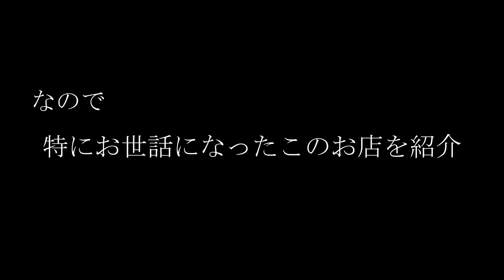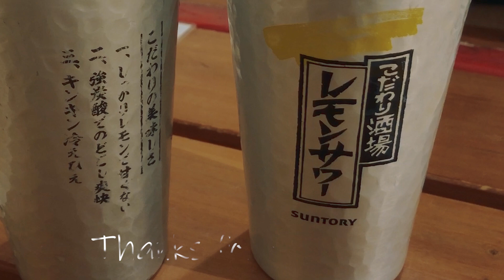【閉店】【ありがとうラフィラ 】激安飲み屋で思い出に浸る/ はまのだいどころ【北海道札幌グルメ】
2020年5月17日をもってすすきのラフィラが閉店します。
私たちもラフィラにはたびたびお世話になっていたので、感謝の意味も込めて一番お世話になったこのお店を紹介させていただきます。
このお店は、めちゃめちゃくせんべろの聖地、飲み会前の0次会や、少し飲み足りないからもうちょっとだけどこか行こうってなった時は、大抵ここにきてましたｗｗ
今後それができなくなるのは寂しいですね、、
系列で新店舗が北区にあるみたいなので、外出自粛が終わったら是非行ってみたいな～(*´ω｀*)

はまのだいどころ新店舗そば処一紀のお店情報

住所：札幌市北区北11条西3丁目2-28

緊急事態宣言が延長されて、飲食店さんは本当に大変なことになっていると思います。
少しでもお力になれるよう、我々も今後も応援していきたいと思います。

■おうちごはんしてる動画
【肉厚ジューシーとんかつ/さんか】お弁当で食べても激うまのとんかつ屋！！
【お持ち帰り専門店/包包paopao】豊富な種類の本格中華がおうちで堪能できる！！
札幌でも桜が咲いたので 金賞ザンギをおかずにおうちで花見気分ｗ
不動の人気ちくわパンだけじゃない！？どんぐりにはまってしまったｗ
緊急事態宣言が延長されたのでセイコーマートのかつ丼を片手に家で飲んだくれたｗｗ
やきそば弁当についてくる中華スープが大変身！？まろやか牛乳塩ラーメンを作ってみた